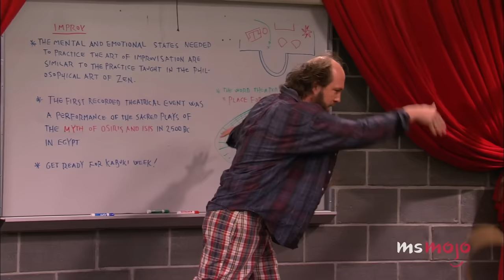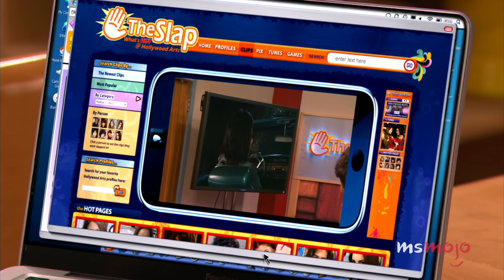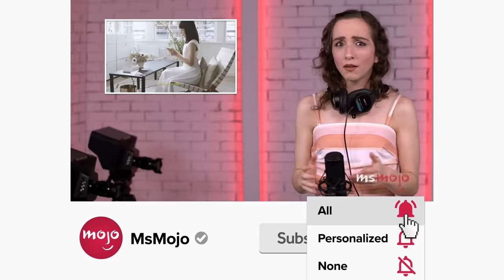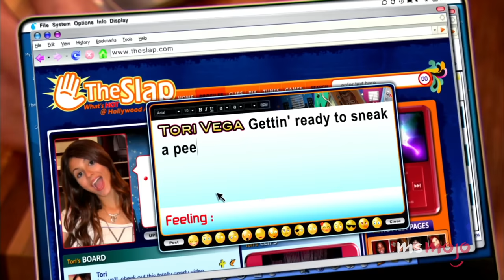Top 20 Funniest Adult Jokes in Victorious You Might Have Missed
Was "Victorious" really for kids? Welcome to MsMojo, and today we’re counting down our picks for the raunchiest gags on “Victorious” that snuck their way past the censors. Our countdown includes foot fetish, the scissoring, plastic surgery, and more! What adult jokes did YOU miss the first time?